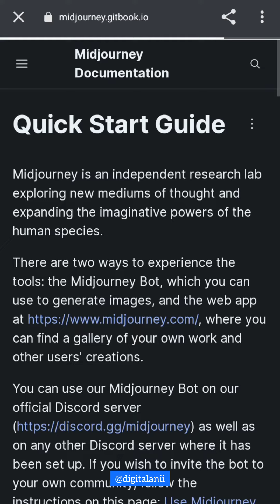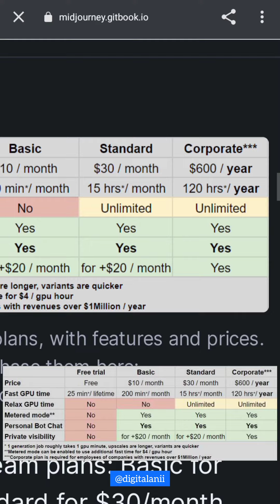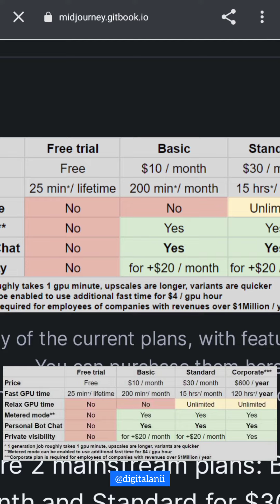Midjourney Ai Subscription Pricing 2022 in Hindi l Midjourney AI Pricing 2022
Quiry -

o Midjourney Ai Subscription Pricing 2022 in Hindi

o Midjourney AI Pricing 2022